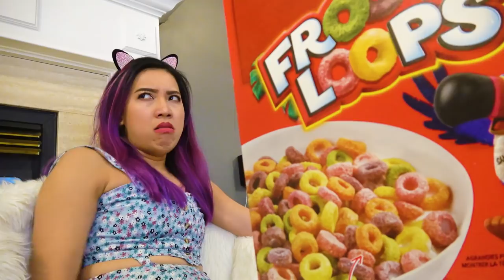Funny Ingenious Hacks Everyone Should Know! (CC Available)